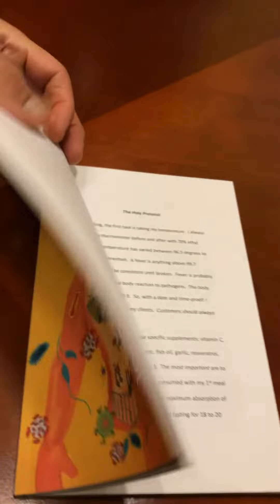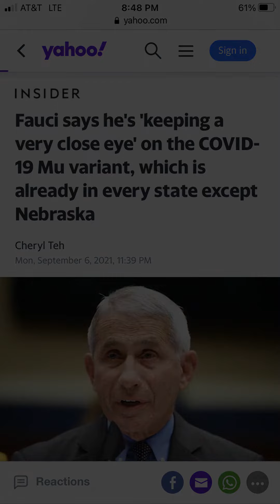"The Holy Protocol" p70: Revelations- Pestilence unfolding...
Pestilence is unfolding as we speak!  Don't deny it.  The worst thing you can do is- BE FULL OF PRIDE.  This will not allow the Holy Spirit to guide you righteously.
Stop being stubborn and selfish.  You are the Devil's child and will be damned to suffering.  Get vaccinated; wear a mask; and protect your neighbor as you would yourself!
Most importantly of all- FIND JESUS CHRIST!